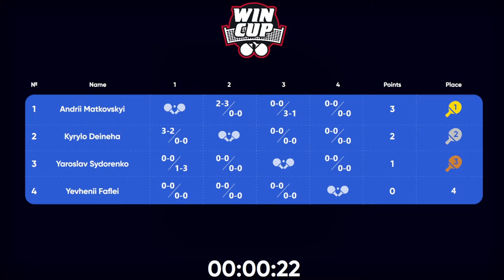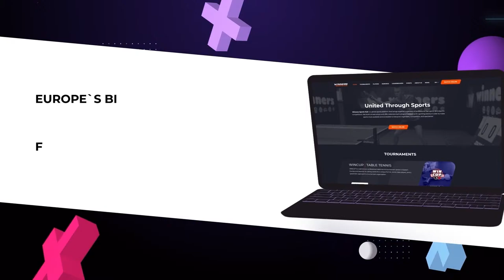20:00 Yaroslav Sydorenko - Kyrylo Deineha West 5 WIN CUP 22.12.2023 | TABLE TENNIS WINCUP